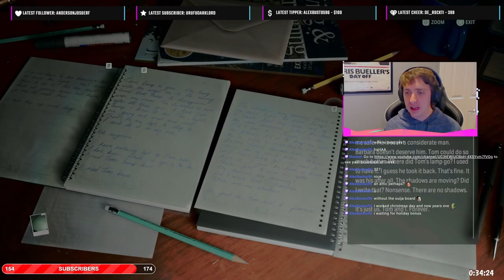Alan Wake 2 Walkthrough Gameplay Guide Part 30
PS5 Alan Wake 2 Walkthrough includes a Review, Full Gameplay and Story Chapter 1 for PlayStation 5 (PS5), Xbox Series X/S and PC.